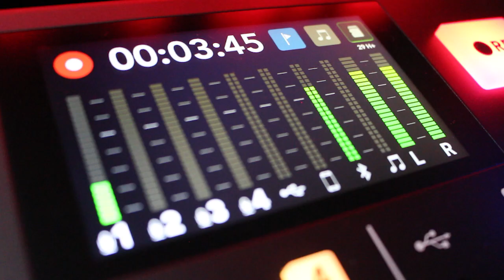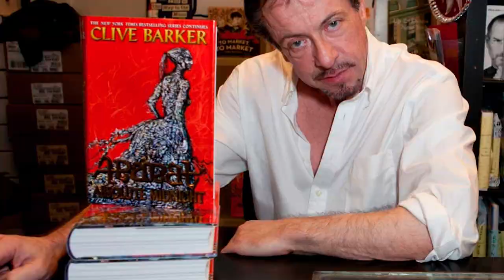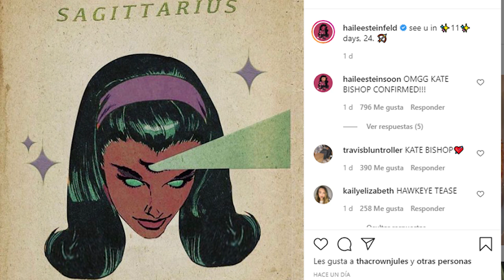¡Hailee Steinfeld será Hawkeye! Reboot Van Helsing , Película de Batwing, Pelea por Harley Quinn?